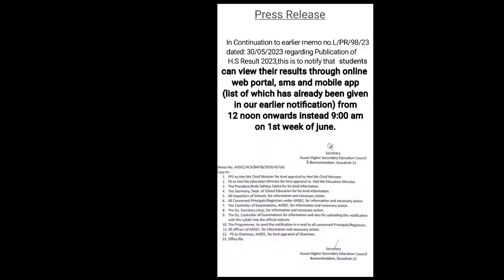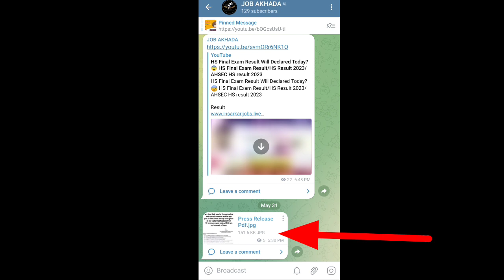HS Final Exam Result Will Declared Today 🔥/ HS Final Exam Result/HS Result 2023/AHSEC HS result 2023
0. Assam Higher Secondary Education Council Result 2022
1. Www AHSEC nic in Result 2022
2. HS 2nd Year Result 2022
3. HSLC Result 2023 date Assam SEBA Board
4. HSLC  Marksheet Assam 2023
5. HSLC Result 2023 Assam SEBA Board
6. HSLCResult 2023 date Assam SEBA Board
7. How to check SEBA HS Result 2023?
8. How can I check my HSLC result in Assam?
9. How can I download SeLEBA admit card 2023?
10. When class 12 result will be declared 2023 Assam?
12. When 12th result declared 2023 in Assam?
13. How can I check my HSLC result in Assam?
14. Assam HS Result 2023
15. HS Result 2023 Assam
Hslc topper class 10
seba hslc result
seba class 10 result
seba result topper story